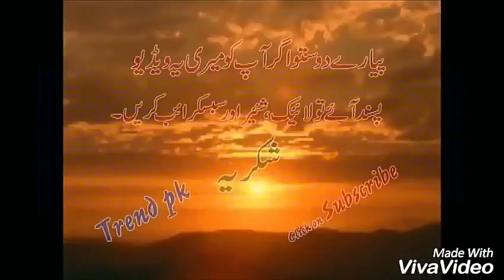The Best Russian Weapons, Military Technology 2018 | New Weapons | Weapons of war | Top10 Most